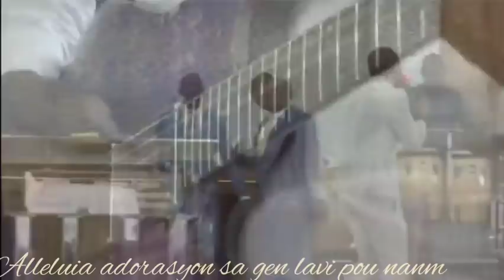Amen Gloire à Dieu/ gen dimansyon pou jwenn kay BonDye se nan yon adorasyon wi kitel travèse nanm ou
NOU DI YON GRAN MERÇI AK TOUT FANMI LA BELLE MICHOU YO KAP KONTINYE SIPÒNE NOU SOU CHANEL PA JANM BLIYE NAP TRAVAY PLIS CHAK JOU POUN KA POTE PLIS POU PANDAN NAP ENVITEW PATAJEL KOMANTE EPI LIKE TOUT VIDEO NOU YO ANPLIS TOUJOU ENVITE YON LOT ZANMI.